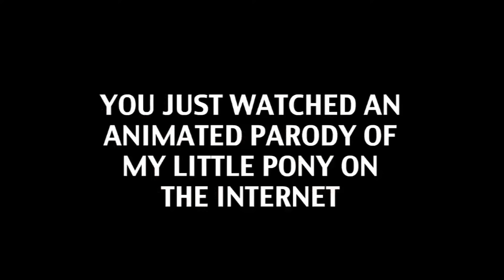Almacen.Mov con presentacion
hola espero que les aya gustado